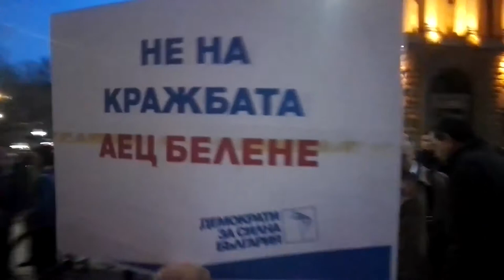О(т)порна точка 6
Атанас Атанасов - председател на ДСБ.
Мартин Димитров - икономист.
Светослав Малинов, евродепутат от ДСБ.